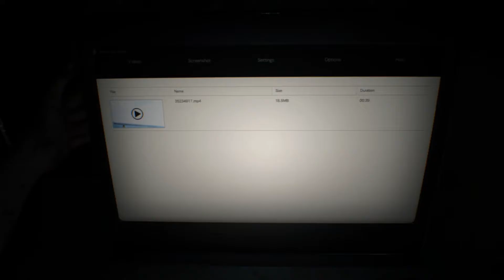Resident Evil 7: Move On Pt 1-PopppycockGamers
We start to play Resident Evil 7.

PoppycockGamers are Matt and Kevin.